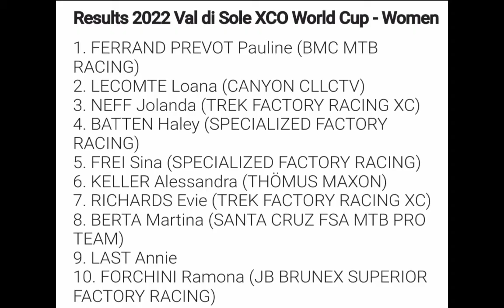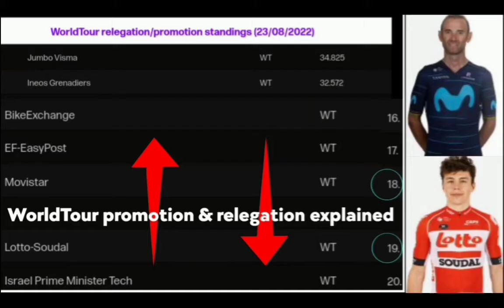Titouan Carod Wins | 2022 Val di Sole MTB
Classification

1 CAROD Titouan (BMC MTB RACING)
2 SCHURTER Nino (SCOTT-SRAM MTB RACING TEAM)
3 SARROU Jordan (SPECIALIZED FACTORY RACING)

4 KORETZKY Victor
5 BRAIDOT Luca (SANTA CRUZ FSA MTB PRO TEAM)
6 VALERO SERRANO David (BH TEMPLO CAFÉS UCC)
7 ULLOA AREVALO Jose Gerardo (MASSI-BEAUMES DE VENISE)
8 GUERRINI Marcel (BIXS PERFORMANCE RACING)
9 ALBIN Vital (THÖMUS MAXON)
10 ROTH Joel (BIXS PERFORMANCE RACING